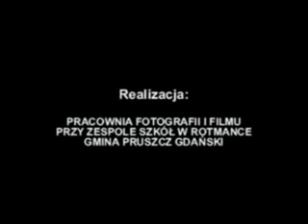Zespół Pieśni i Tańca Jagódki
Materiał archiwalny.

Film4_3